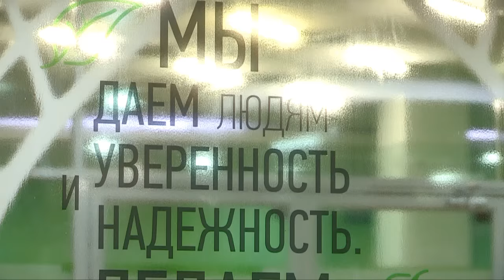Минусы и плюсы образовательного кредита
Если хорошо учиться в школе и набрать на ент достаточно баллов, можно  обучаться в вузе по гранту и даже получать при этом неплохую стипендию.  Но что делать, если ты немного не дотянул до гранта, получить высшее образование ой как хочется, а денег на это не хватает? Берите образовательный кредит. В минусах и плюсах этого займа мы сегодня и разберемся.